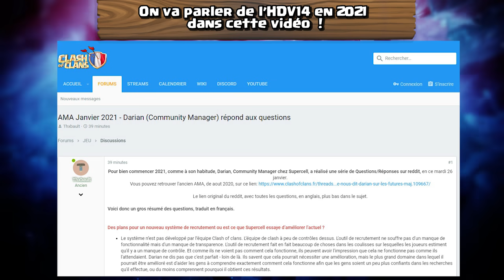OFFICIEL | HDV14 ARRIVE EN 2021 | Mise A Jour Clash of Clans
HDV14 arrivera bien en 2021, annonce officielle de Darian et d'autres mise à jour Clash of Clans.

👏 Code Créateur : gouloulou , si tu apprécies mon implication auprès de la communauté Fr :

► Interagit avec les autres viewers avec les commande du chat du live à découvrir en tapant !cmd